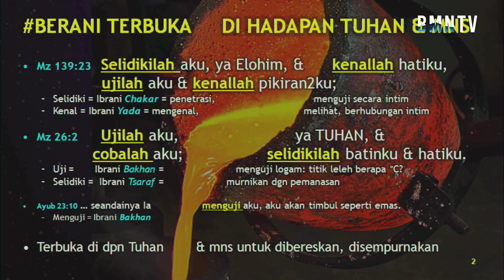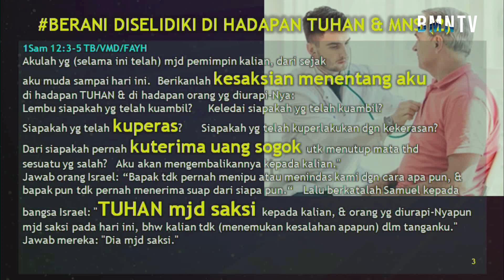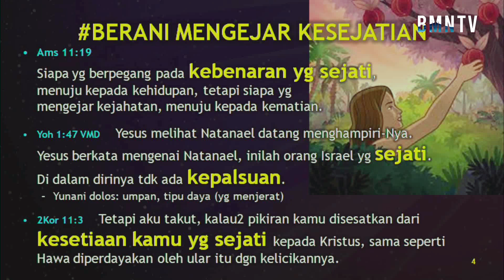Berani Terbuka diHadapan Tuhan - Ev Iin Tjipto